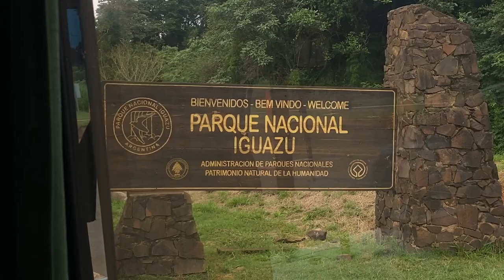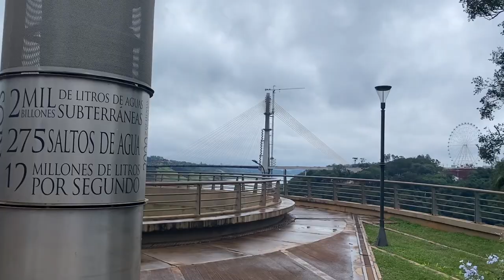MUST-DO IN IGUAZU FALLS IN BRAZIL AND ARGENTINA | Vlog 175